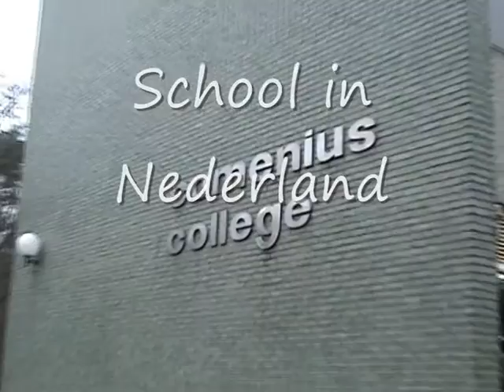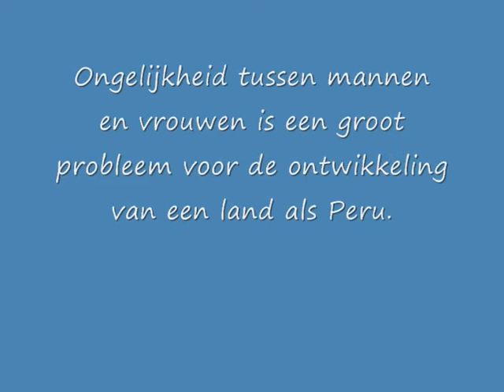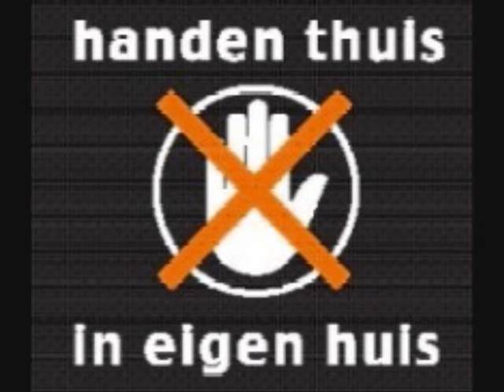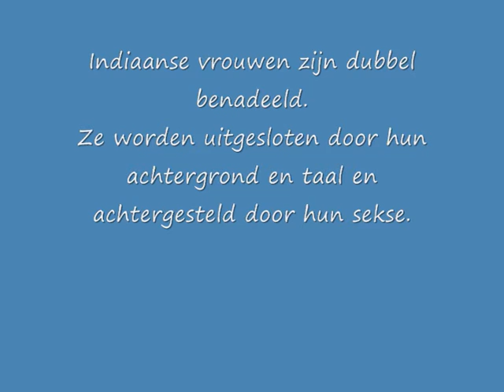Project Cross your Borders ( Peru ) CC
We had to make a presentation about the people in Peru .